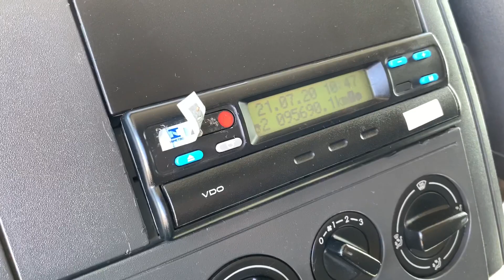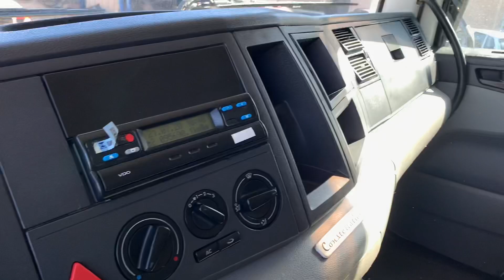**VENDIDO** ANO 2012 COM APENAS 95 MIL KM RODADOS!!!!! VW CONSTELLATION 19320 4X2 VALOR R$125.000,00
Você que está a procura de um cavalo mecânico 4x2 nessa faixa de preço de R$125.000,00, acabou de encontrar.
Esse é um Constellation 19320 4x2 2012 Com Ar Condicionado com apenas 95mil km rodados.

Whatsapp para contato 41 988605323 Julian.

- 6 Pneus Zeros;
- Docs em dia;
- Ar condicionado;
- Nunca Bateu;
- Sem passagem por leilão ou sinistro.